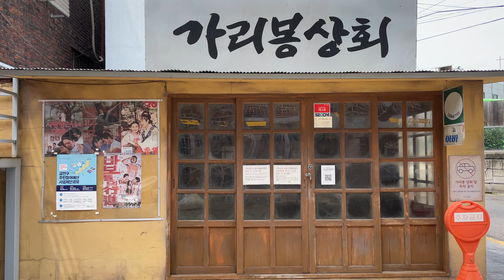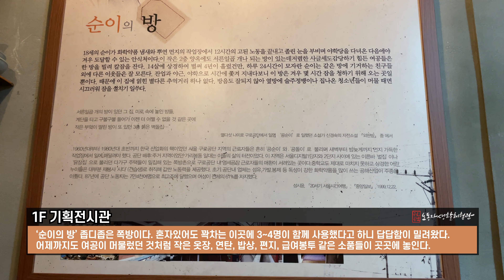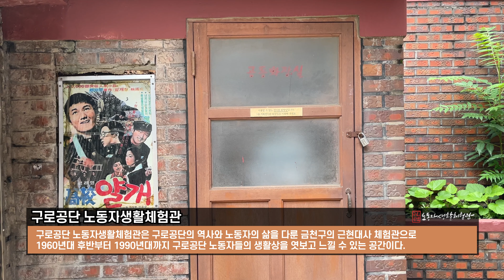[4K] 구로공단 노동자생활체험관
구로공단 노동자생활체험관은 구로공단의 역사와 노동자의 삶을 다룬 금천구의 근현대사 체험관으로
1960년대 후반부터 1990년대까지 구로공단 노동자들의 생활상을 엿보고 느낄 수 있는 공간이다.

가리봉상회

1960~80년대 추억의 먹거리를 볼 수 있도록 재현한 곳으로 고된 노동에 시달린 여공들은 허기를 달래면서 휴식을
취하는 공간이며 추억의 불량식품, 고무줄과 축구게임은 물론 ‘그 때 그 시절’을 풍미했던 담배들도 보였다.

1층 기획전시관

1층 입구로 들어서면 1970~80년대의 생생한 노동현장을 담은 현장 사진들과 신문기사들로 채워진 벽면을 보며
 옛날 산업화의 주역으로 일했던 수많은 여공들의 고단했던 삶의 모습을 짐작해 볼 수 있다.

‘비밀의 방’에 들어서면 벽면에 영상과 함께 이야기를 나누는 조형물이 눈에 띤다.
파란색의 파이프 관에는 스피커가 설치되어 있어서 귀에 대면 비밀이야기를 들을 수 있다

‘희망의방’ 열두시간 작업에 잔업 그리고 특근, 야근을 했지만 공부는 포기할 수 없는 법.
자판기 커피로 졸음을 쫓고
야학과 산업체 야간학교에 다니며 학구열을 불태웠다.
이곳을 벗어나기 위해 그리고 사람답게 살기 위해서 말이다.

‘순이의 방’ 좁디좁은 쪽방이다.
혼자있어도 꽉차는 이곳에 3~4명이 함께 사용했다고 하니 답답함이 밀려왔다.

어제까지도 여공이 머물렀던 것처럼 작은 옷장, 연탄, 밥상, 편지, 급여봉투 같은 소품들이 곳곳에 놓인다.

방마다 화장실이 없어, 5시 30분에 일어났는데도 단 두 개 밖에 없는 공용화장실에 긴 줄을 서서 아침을 준비했다.
 공용화장실 가는 것을 포기하고 일단 공동세면장으로 발길을 돌리면 세면장도 벌써부터 북적이고 있었다.

2층 영상관
구로공단과 여공들의 생활상, 오백만불 수출의 탑을 볼 수 있다.
1964년 제정된 ‘수출산업공단단지개발 조성법’을
기초로 수출산업육성과 국제수지향상을 목적으로 1950년부터 1960년까지 구로구에 조성된 한국 최초의 산업단지
일명 ’공순이’로 불리던 10대 소녀들의 투입으로 경제발전에 핵심 역할을 담당했다.
1980년대 중반까지 구로공단의
수출 실적은 한국 총 수출액의 10% 이상을 차지했다.
그렇게 한국의 경제성장에 구로공단은 크나 큰 기여를 했다.

B1 쪽방체험관
패션방 / 추억방 / 문화방 / 봉제방 / 공부방 / 생활방 등 6개의 테마로 구성된 참여 체험학습공간.

패션방은 1970~80년대의 여가문화(당시 유행패션, 악세사리 등)를 재현해 놓았다.

문화방은 노동자의 문화활동을 재현해 놓았다. (통기타, 노래테이프, 노래책, 시집 등)
공부방은 노동자의 공부와 꿈을 재현해 놓았다. (교복, 책가방, 교과서 등)
추억방은 노동자의 애환과 슬픔을 재현해 놓았다. (순이에게, 나에게, 부모님께 편지쓰기 등)
봉제방은 노동자의 취미생활을 재현해 놓았다. (재봉틀, 바느질 도구, 원단 등)
생활방은 노동자의 일상생활을 재현해 놓았다. (밥상, 잠자리, 가구)

관람 시간은 매주 일요일, 설·추석 연휴를 제외하고 아침 10시부터 오후 5시까지 가능하고 입장료는 무료이다.
코로나 19 이후에는 예약제로 바꿨고 관람 횟수도 3회로 제한했다. 반드시 네이버에서 사전 관람 신청을 해야 한다.